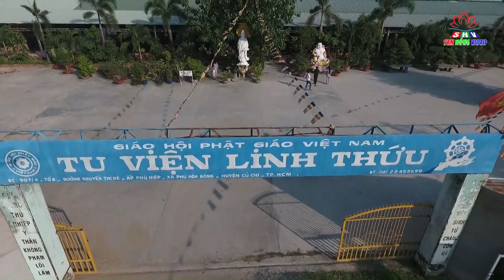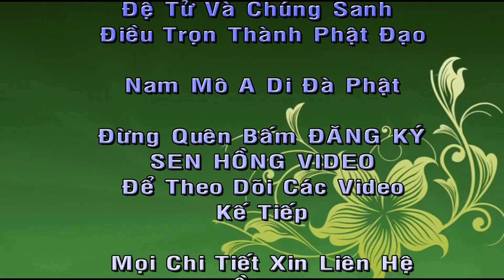Kinh Hiền Ngu, Thích Thiện Xuân